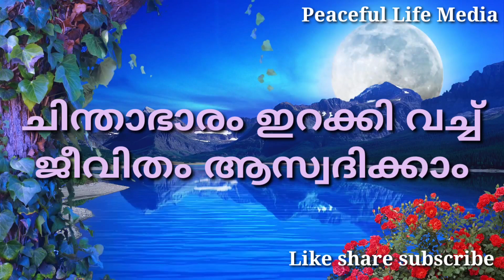മനസ്സിനെ ഫ്രീ ആക്കി വേണം ജീവിക്കുവാൻ.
സംഘർഷമുക്ത ജീവിതം